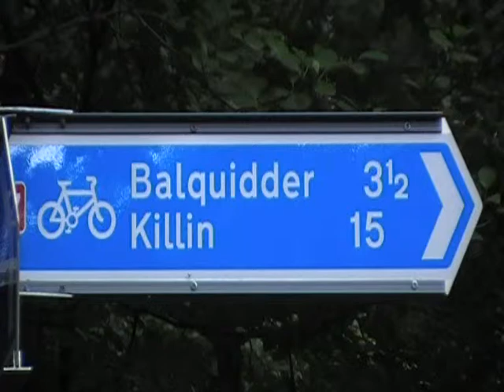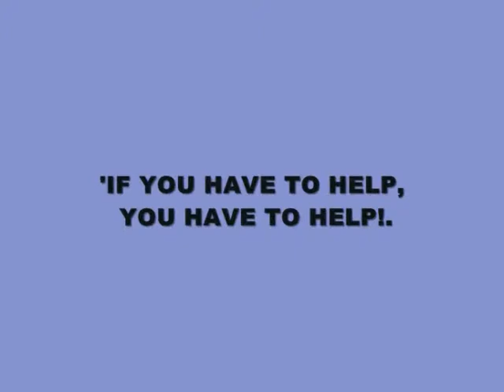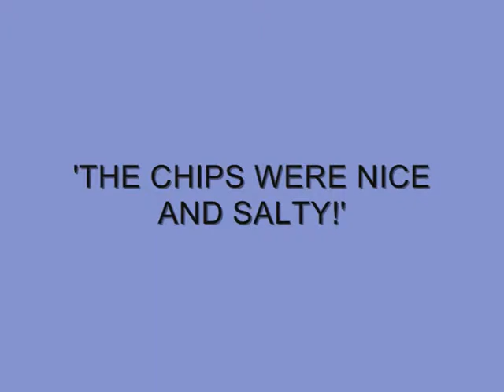'ANY SPARE CHANGE MATE' CM092X